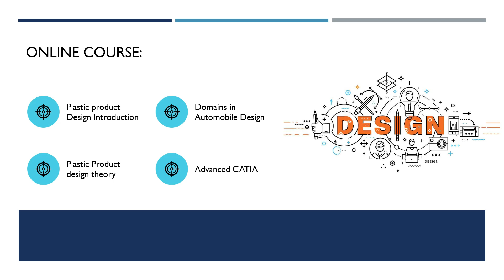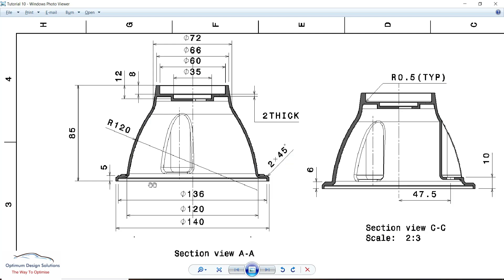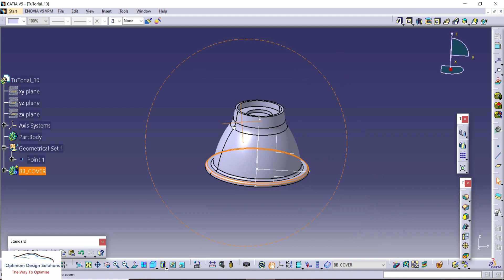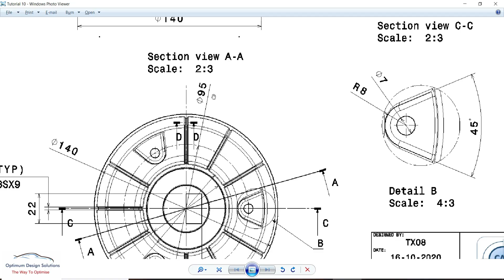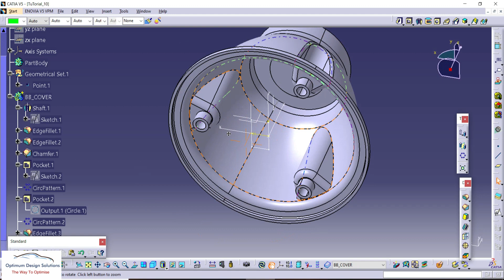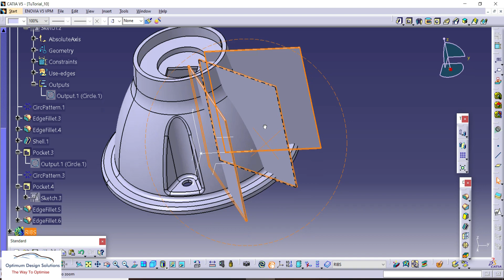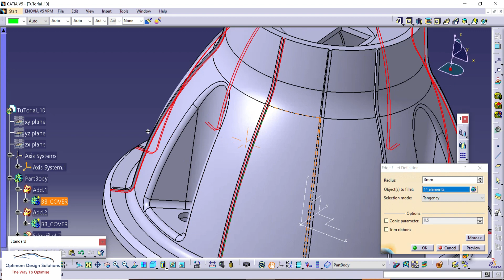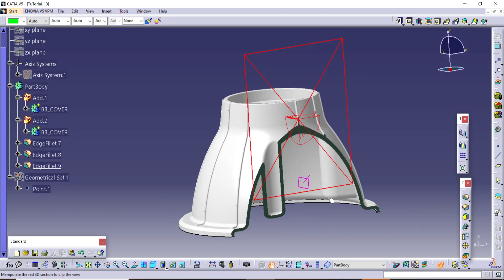Plastic Product Design & Advanced CATIA | Design of plastic Motor Cover_ Tutorial 10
All plastic product design course and Advance CATIA Commands

We are Covering all Basic CATIA for Beginner =
CATIA can be applied to a wide variety of industries, from aerospace and defense, automotive, and industrial equipment, to high tech, shipbuilding, consumer goods, plant design, consumer packaged goods, life sciences, architecture and construction, process power and petroleum, and services.
Software genre: Computer-aided design
Developer: Dassault Systems

Video Content:
Introduction to CATIA Tool
Software over view & Applications
Scope in the Market
Part Design & Sketcher tool
More Advance Part Design
Product Structure  & assembly
Wire frame & surfacing
Shape Design in Surfacing
Sheet metal design
Drafting
Advanced commands in CATIA